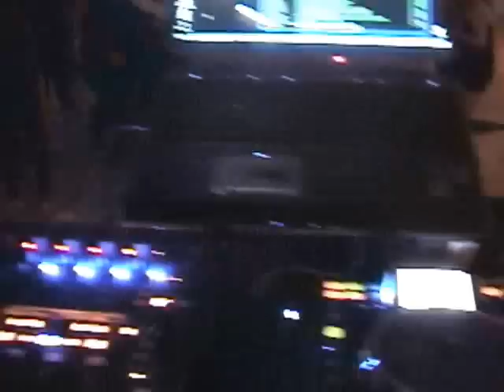Quinceanera DJ in Houston Part 3 - Quinceanera Songs Norteno Cupid Shuffle Cha cha Slide Sonidero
DJ in Houston Quinceanera Music Bilingual Latino DJ

This is how we would typically work a Quinceanera In Houston, only thing that will change will be the music as it evolves.

Playslist... Per DJ Mikey Mike's request...

0:03 La Rama Del Mezquite - Ramon Ayala
0:07 Playa Sola - Cadetes De Linares (Or by Lalo Mora)
0:34 La Puerta Negra - Los Tigres Del Norte
0:53 El Carnavalito - Mercosur  (also good by King Africa)
I then went into the conga line, then you can hear the end of the Cupid Shuffle and at:
2:17 The Cha Cha Slide... A lot of High Energy Dances all at once!
2:50 Brinkito - Sabor Kolombia
3:10 Loco, Loco - Sabor Kolombia
3:30 Vuelta De Bota y Tambo - Sabor Kolombia
4:00 Bota y Tambo - Sabor Kolombia
4:25 Sabroson - La Base (Trying To Scratch to the intro of La Lata - Supermerk2)
4:59 La Lata - Supermerk2
5:17 La Resaka - Supermerk2
5:46 Los Chuntaros Del Barrio - ??? (I'm going off the top of my head)
6:12 Sabor Kolombia - ?
6:34 Bass Beat to Sandstorm - Darude (Remixed)
7:35 A lot of requests in Spanish(Bachata, Tierra Caliente, Arremangala Arrempujala, which I played later)!!! LOL
8:37 We Like To Party - Venga Boys (Trance Remix)
8:55 My Laptop, My 2 Denons HS5500's, my Behringer DDM4000, My 4 DJ Spot's, My Small Truss, and People Dancing)
9:47 Anthem - Pitbull and we ran out of tape by about 12:46 am, actually the DV says. It ended at 1:00 am but we didn't shut down the music till 1:15

I don't have my laptop in front of me, so I am just going off the top of my head, if I got any song wrong, please comment and I will fix the playlist... I'm surprised I could remember most of them... lol

Quinceanera Music
Quinceanera Songs
Quinceanera Mix